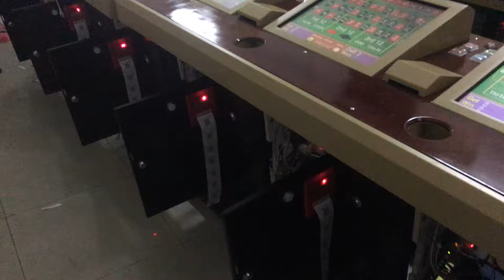roulette game machine to trinidad of 12 player touch screen with factory price